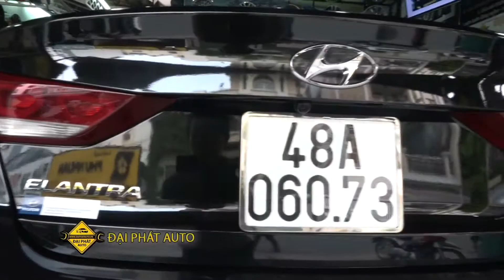Giá đánh bóng phủ ceramic nano siêu rẻ cho xe hơi oto Huyndai Elentra 2019 2020 giá tốt nhất tphcm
Đến trải nghiệm trực tiếp tại cửa hàng:
🏠53 Cù Lao, P2, Q.Phú Nhuận, TP.HCM